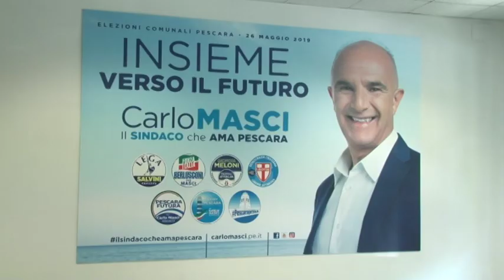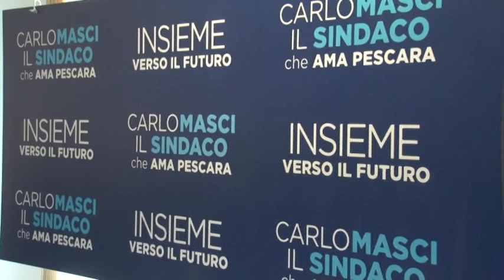Pescara . Amministrative entrano nel vivo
Con l'inaugurazione di molti comitati elettorali, entrano nel vivo le amministrative di Pescara. In casa del centrodestra il candidato sindaco ha risposto anche a Costantini sulla questione riguardante la Grande Pescara